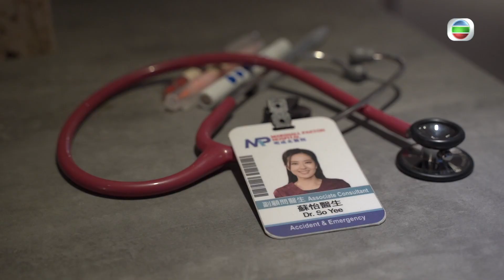白色強人II｜唐詩詠執包袱｜唐詩詠｜蔣志光｜farewell｜拍攝｜演員｜花絮｜醫療｜醫生｜電視劇｜劇集｜TVB港劇花絮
【 白色強人II 】花絮 唐詩詠執包袱
《 白色強人II 》嚟到結局編，唐詩詠要執包袱走喇！蔣志光同潘芳芳等成班急症室演員要同唐詩詠farewell，嚟個大合照笑下啦！想知佢同劇中馬國明嘅男女關係會發展成點？記得睇晚上9:30播出嘅《 白色強人II 》結局編呀！
白色強人II｜星期一至五 晚上 9:30 PM｜翡翠台
想免費睇番【 白色強人II 】嘅精彩內容? 登入myTV SUPER免費點播最近7日TVB自製節目:

Like + Follow = 緊貼 TVB 各劇集及藝員動態！